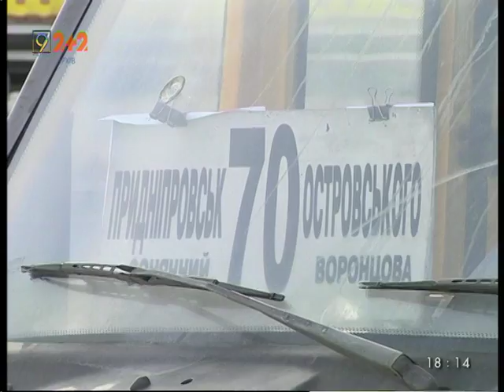Перевірка маршруток у Дніпрі: 55 актів про порушення склали тільки на першому етапі